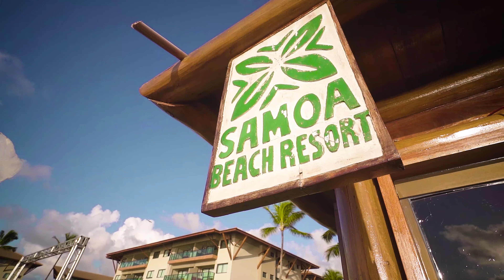SAMOA BEACH RESORT MURO ALTO- PORTO DE GALINHAS | VIAJAREUMPRAZER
Passeios e transfer PRIVATIVOS em PORTO DE GALINHAS, SANTO ALEIXO, CARNEIROS, MARAGOGI e região: indicamos nossa agência 4TRIP (@4tripagencia) 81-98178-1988

Quer visitar Porto de Galinhas e se hospedar em um resort de frente para o mar? Fomos ao Samoa Resort para saber se vale a pena se hospedar lá!

O samoa resort é um hotel super novo em Porto de Galinhas, com apenas 1 aninho de vida. Ficamos hospedados 3 dias nesse paraíso de frente para a praia de muro alto e adoramos.

Lembrando que é pra você não deixar de se inscrever, curtir e ativar as notificações clicando no sininho. Vai ajudar muito a gente! =)
Sugestões? Deixe nos comentários que a gente responde.
Fique com a gente em todos os lugares! =)